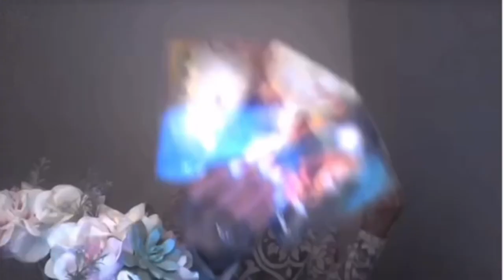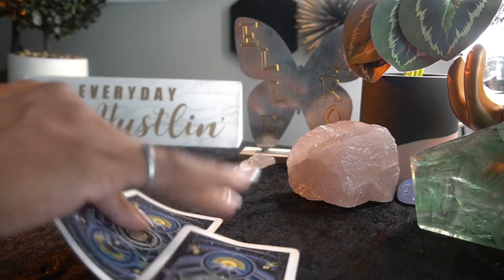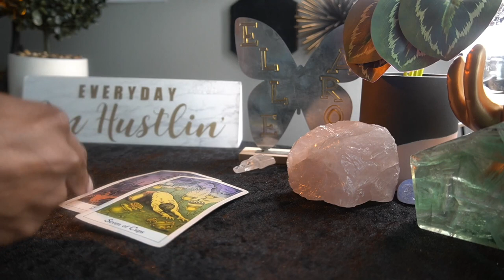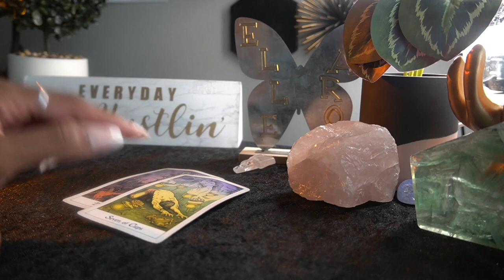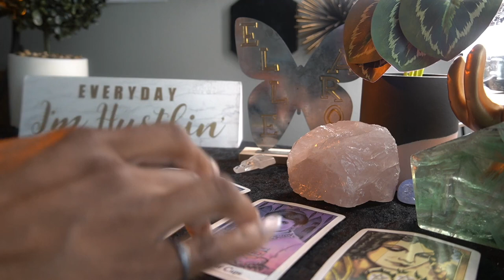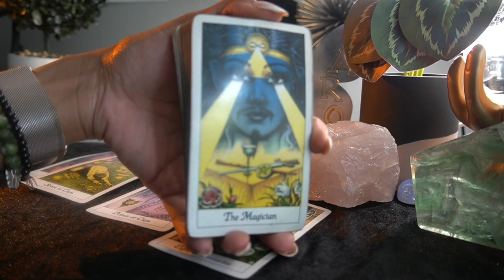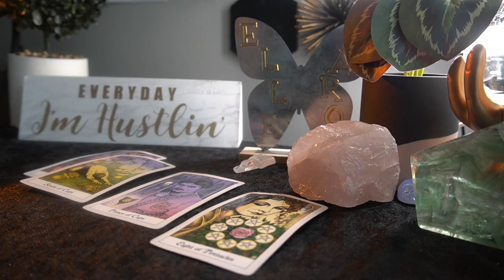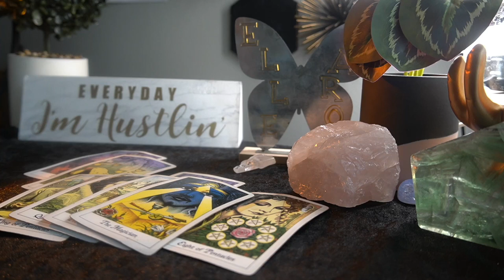CAPRICORN SEPT '22 SHAKE SHAKE SHAKE THE DEVIL OFF